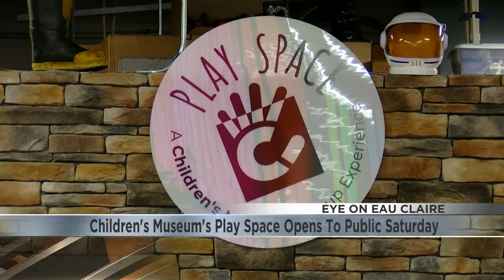Children's Museum's Play Space opens to general public Saturday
By popular demand, the Children's Museum of Eau Claire is opening to the general public this weekend.